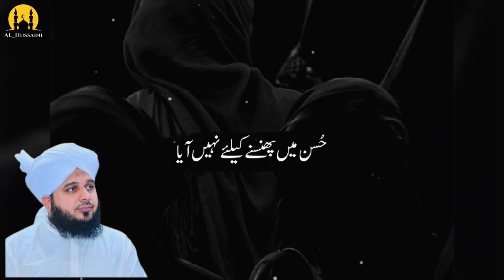Mufti Ajmal Raza Qadri | Short Biyan | Beautiful Voice in Urdu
Dinya se Niklo Apne Allah ko Razi kro Molana Ajmal raza Qadri sahib